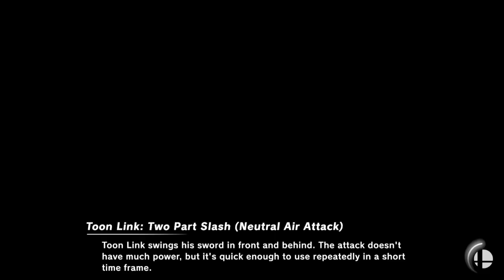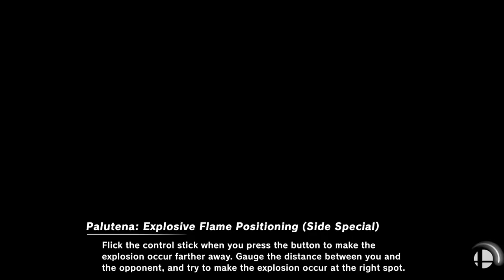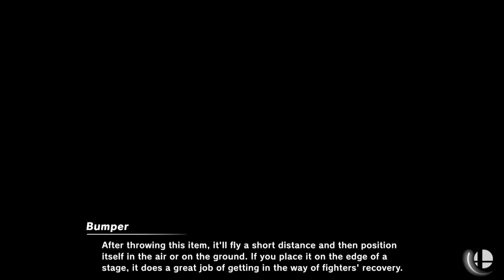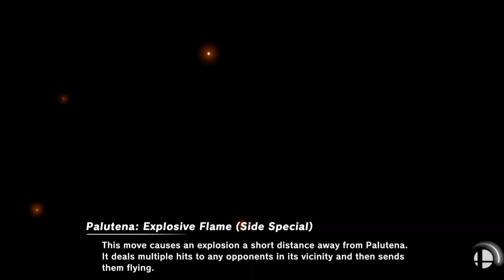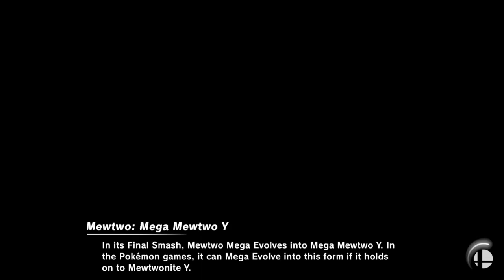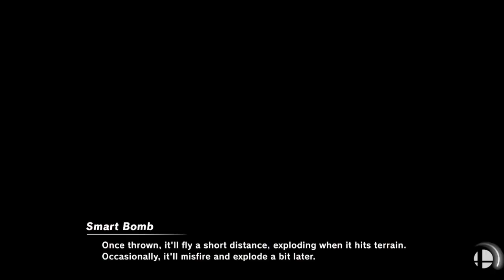Narcissa (Palutena) vs Vash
more training for NAO